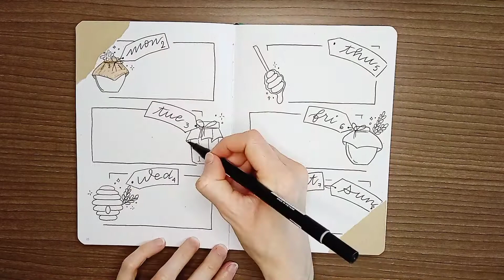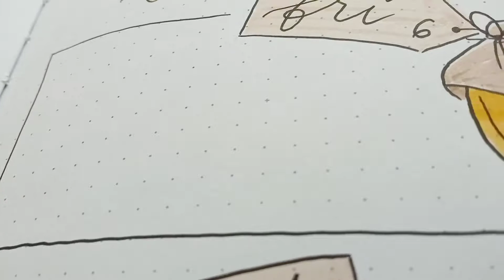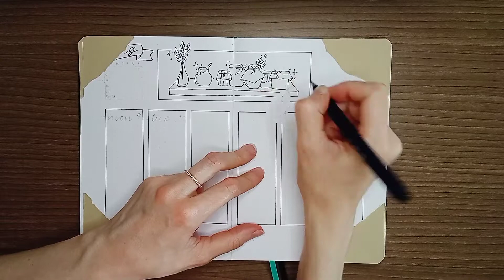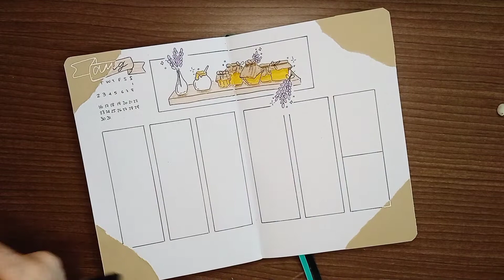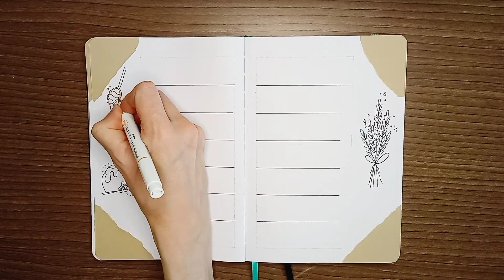August 2021 | Plan with me | Bullet Journal Weekly Setup - Honey & Lavender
Find tips for your bujo, phone wallpapers, templates and more content on my instagram account
Mentionned in this video: weekly 2 inspired by notesncoffees , check out her instagram
- - - - - - - - MY SUPPLIES
Notebook: Scribbles That Matter
Brush pens: Zebra mildliner brush in yellow and lavender
Tombow 942
Tombow 992
Outlines: Tombow fudenosuke hard tip
White gel pen: Uniballco signo broad
Kraft paper: Canson XL
- - - - - - - - FILMING SUPPLIES
Xiaomi Redmi Note 9
Neewer ring light
Studio light